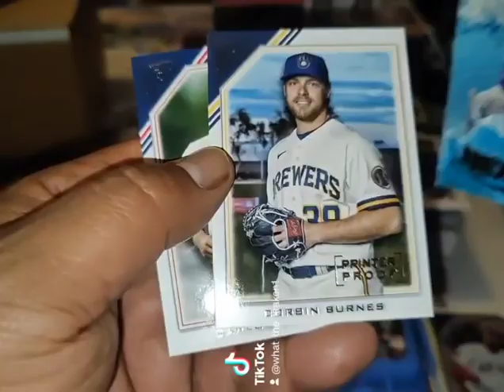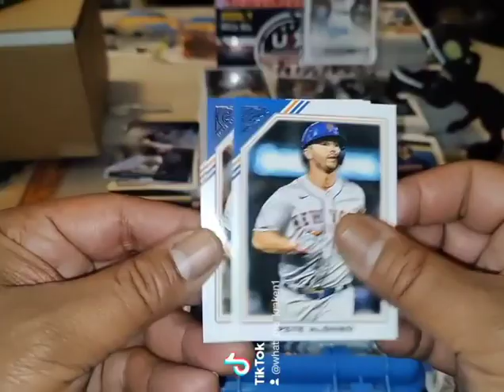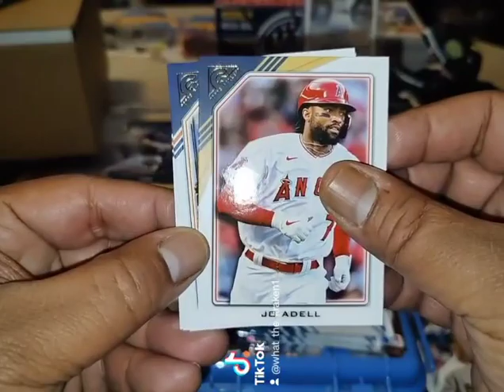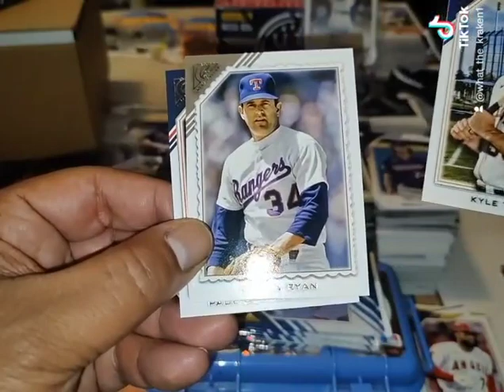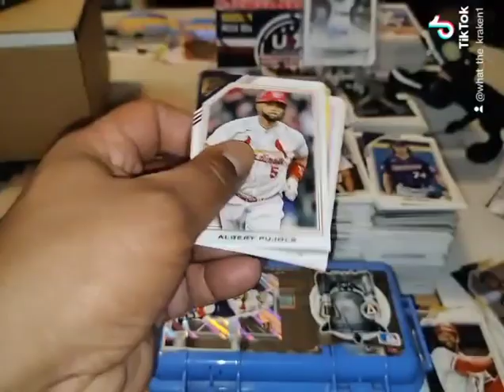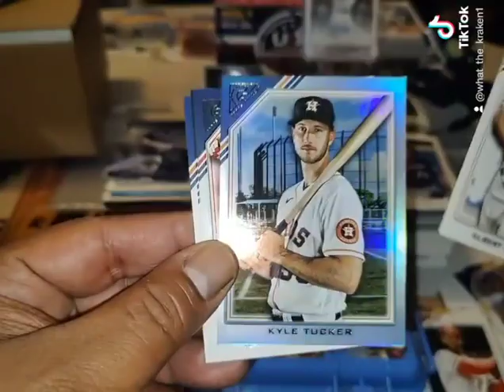2022 Topps Gallery opening 🌊🌊🌊